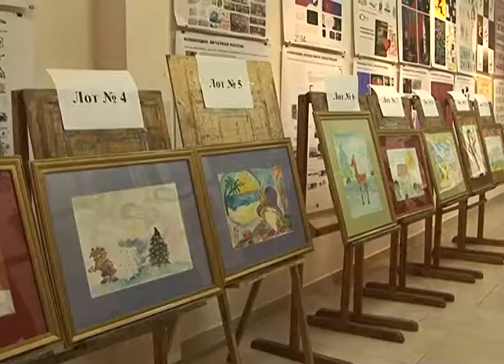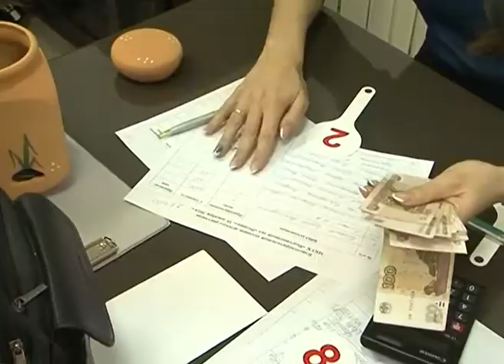Благотворительный аукцион детских рисунков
В Белгороде прошел благотворительный аукцион детских рисунков. Их авторы - пациенты травматологического отделения областной клинической больницы. Подробности в следующем сюжете.